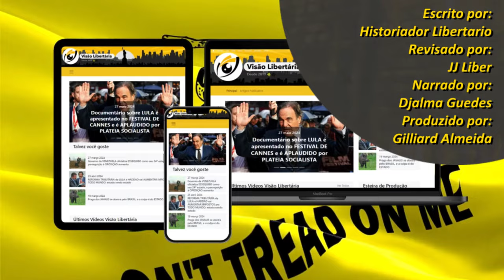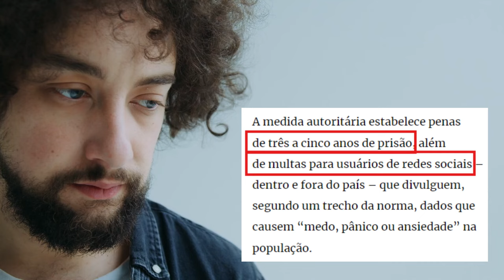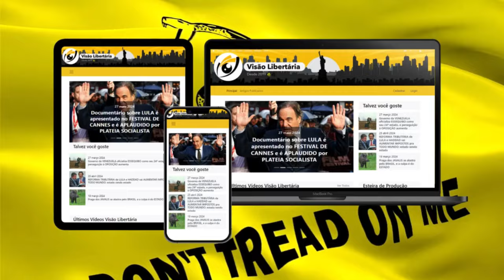REGIME de Daniel Ortega aprova lei para PRENDER quem criticar DITADURA nas redes sociais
Ajude o canal:

16vmNcrA4Mvf7CaRLirAmpnjz1ZH3bWNkQ (Bitcoin)